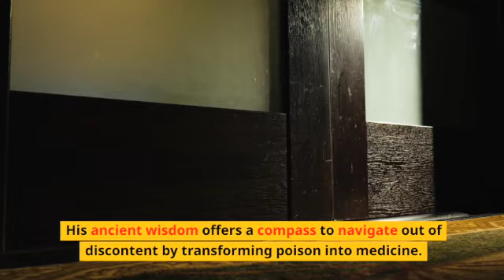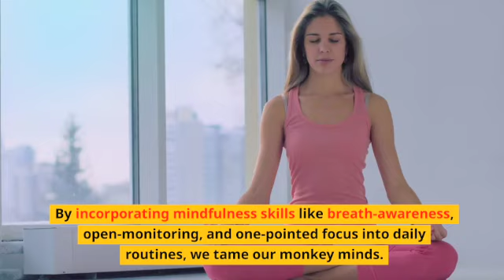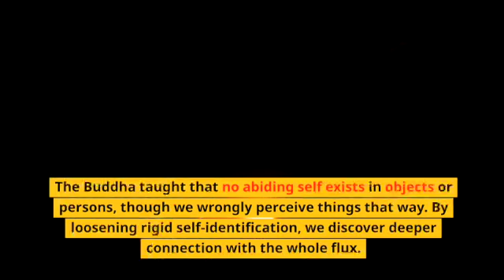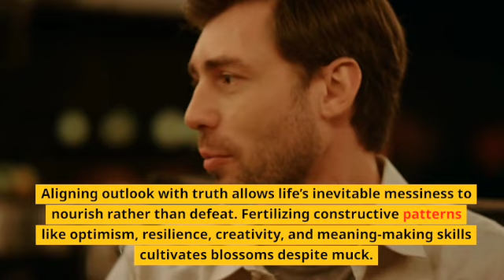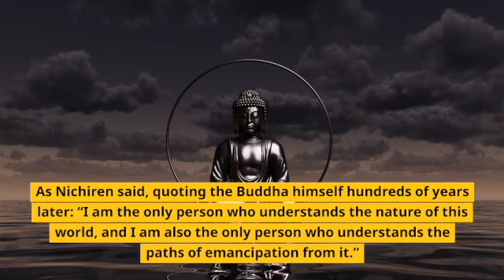Wisdom For the Age of Anxiety | Nichiren Buddhism